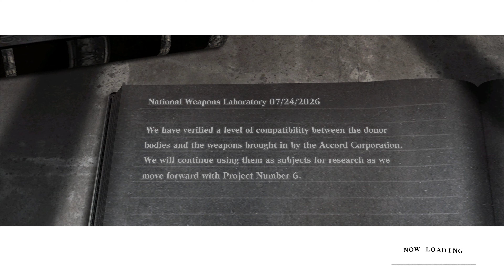Scrapin at the Scrapyard (Nier Replicant Part 8)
This is where the reject bots go.